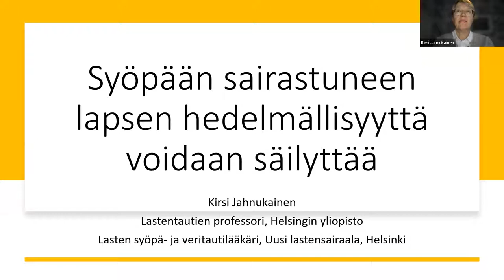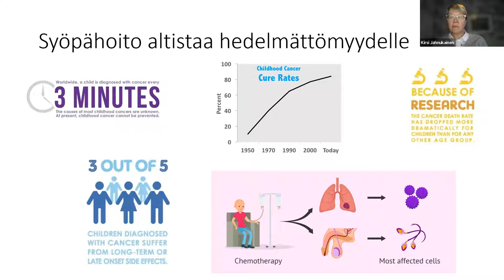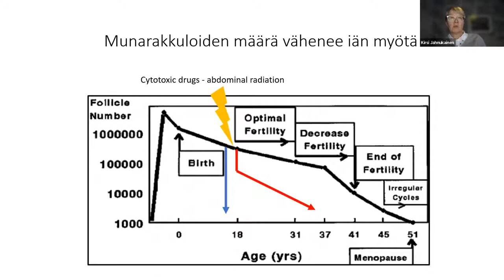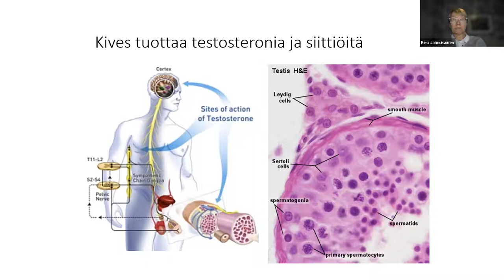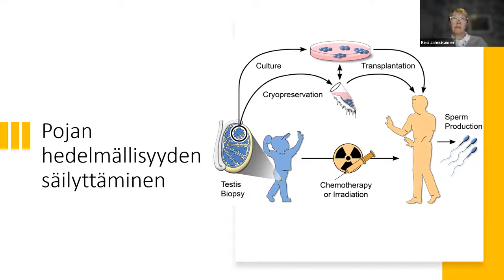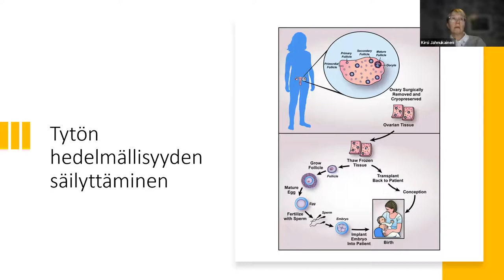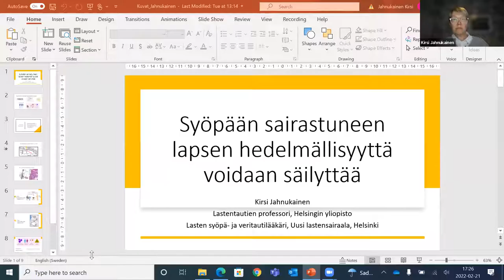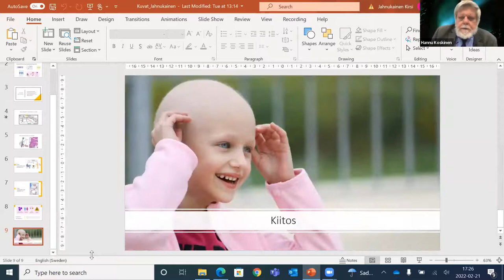Kirsi Jahnukainen: “Syöpään sairastuneen lapsen hedelmällisyyttä voidaan säilyttää”